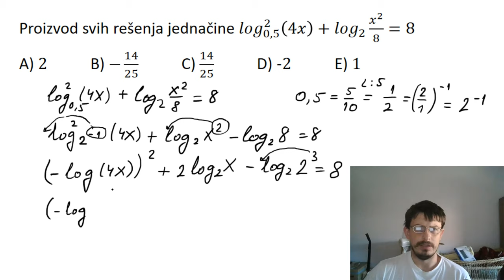Logaritamske jednačine. Prijemni ispit za upis na FON 2015. godine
Prijemni ispit za upis na fon 2015. godine zadatak 14